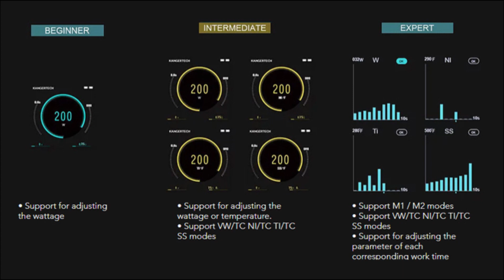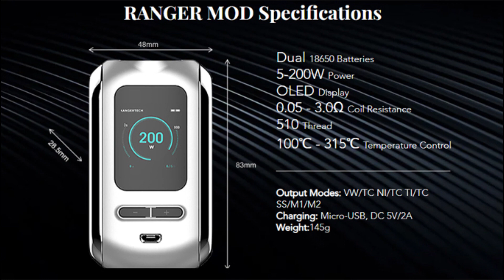Kangertech Ranger Kit-A New Release With Top Fill & Bottom Adjustable Airflow丨VAPORL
For more information on everything you saw in this video & more, please go

Kanger Ranger 200W TC Kit with Ranger Sub Ohm Tank is the latest design by Kanger, which is powered by dual 18650 batteries and capable of 200W maximum output. Equipped with Kanger Ranger Sub Ohm Tank with 3.8ml e-juice capacity produces a nice flavor.

❤ BLACK FRIDAY ENCORE ❤
10%OFF WHOLE SITE FOR LAST 1 DAY—CODE: ENCORE10

❤DO NOT MISS VAPORL'S FLASH SALE , OVER 50%OFF!